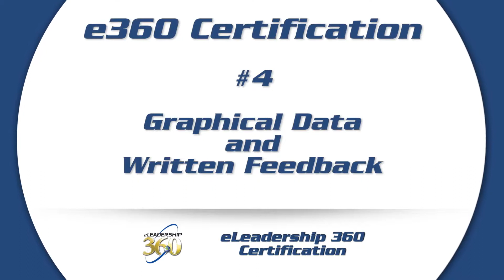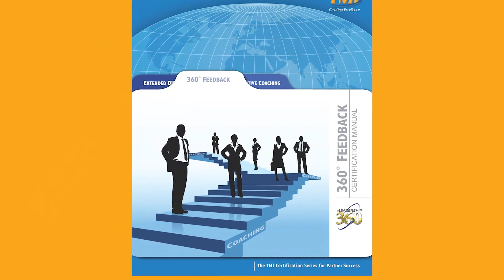360 Feedback Certification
Self-awareness is the biggest challenge to get through to a leader. Some leaders don’t know what they don’t know. A 360 Feedback tool is a powerful tool for self-awareness and development.

In these two days you will learn how TMI President, Brent Strehlow, has utilized the 360 to make a powerful impact on leaders, teams and organizations. Space is limited so reserve your seat today!